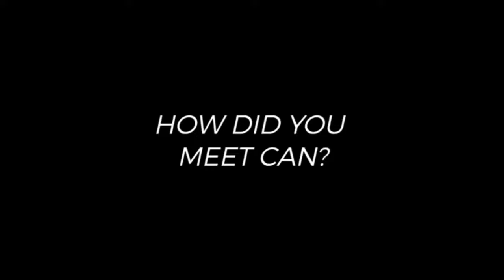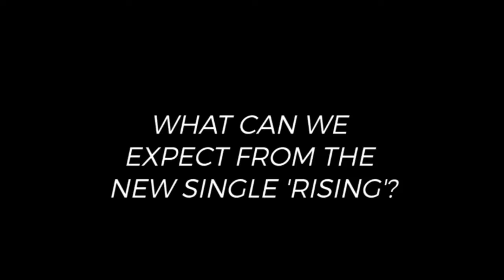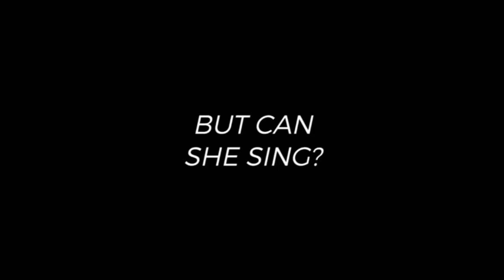The Skylark Rises - Episode 2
The Skylark Rises - Episode 2(Team Can Skylark) | A mini-series and road to Can Skylark's new single 'RISING'. for more information.